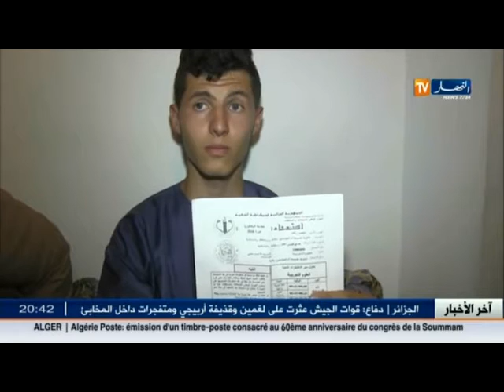رائد يلتحق بقائمة الناجحين في شهادة البكالوريا بعد استكمال التحقيقات